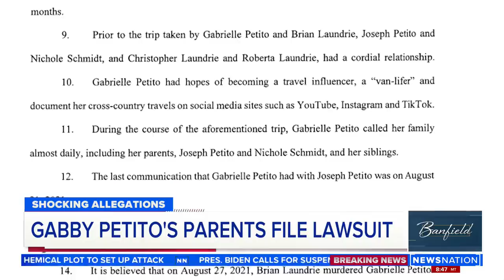How much did Brian Laundrie's parents know? | Banfield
Gabby Petito’s family filed a lawsuit against the parents of Brian Laundrie this week, accusing the Laundrie family of knowing their son killed Petito and working to help him flee the country.

Founder & Lead Trial Attorney Joe Tacopina helps break it down on "Banfield."